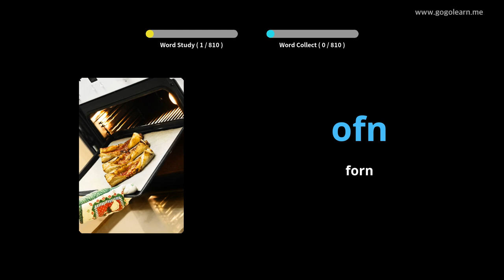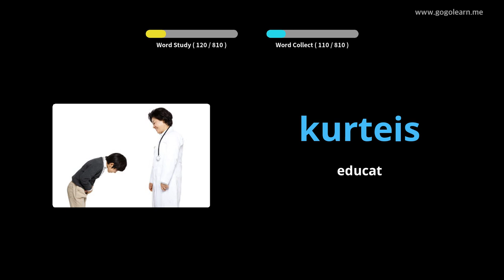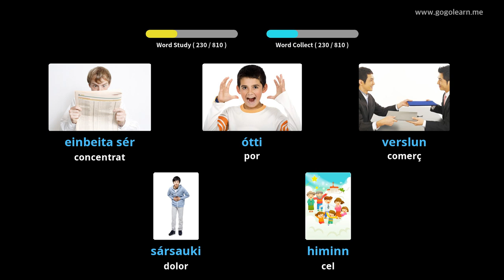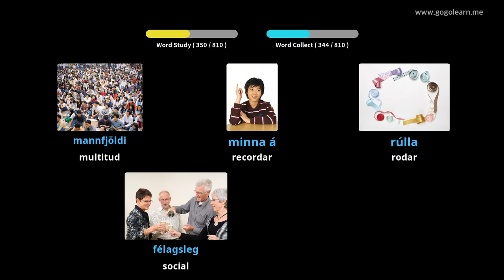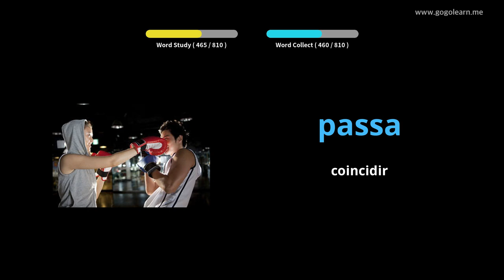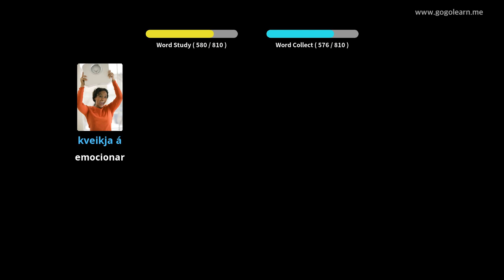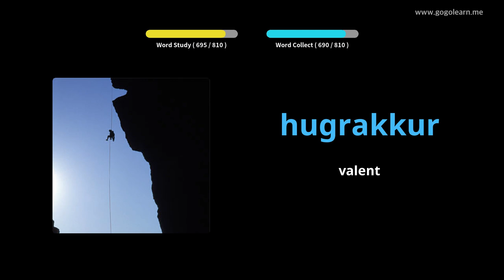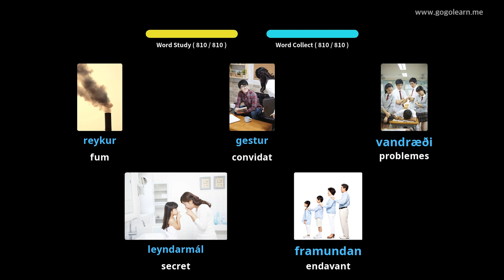Vocabulari islandès que escolta mentre dorm | Golearn